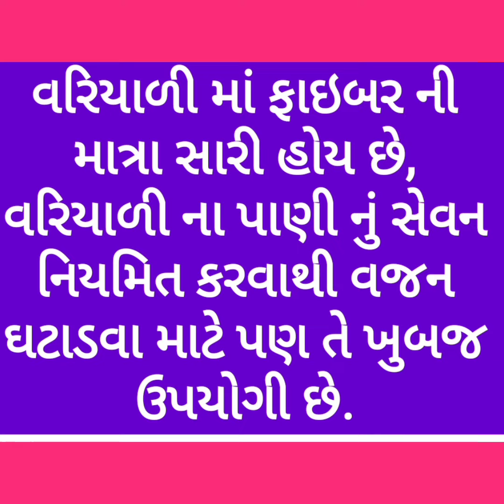Variyali na faydao | વરિયાળી ના ફાયદાઓ | fennel seed for weight loss| fennel seed water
વરિયાળી ના ફાયદાઓ